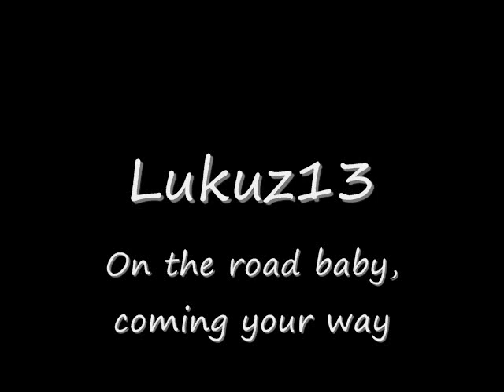Lets Play Pokemon Emerald Part 3 A Wild Finny Appeared!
In this part we make fun of people with no life, ignoring any relation to others, while Finny makes herself known and we realize how perfect her persona is. Also poke-death and berries.